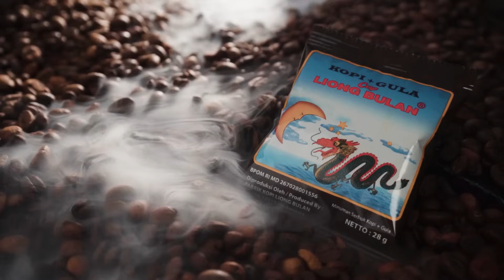ASLI INI NGERI BANGET❗️MAKIN KESINI CERITANYA MAKIN EXTRIM3❗️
Rahman kabur dari rumah dan menaiki kereta yang tidak tau tujuan arahnya, bermalam di gerbong kereta dan untuk makanpun kadang dikasih oleh masinis kereta, disini awal kisah mistis dialami oleh rahman… siap-siap merinding dengan kisahnya…

Tonton kisah lengkapnya sampai selesai biar gak salah faham, selamat menyaksikan 🙏🏻🙏🏻

Social Media Jejak Backpacker :
Narasumber : Rahman
Instagram Tim :
@alley_jejakbackpacker - Host
@andre_jejakbackpacker - Editor
@andi_jejakbackpacker - Marketing
@didietrao - Marcomm
@izwan_zavana - Cameramen
@fikrifikrii - Cameramen Freelance
Butuh kaca, kusen alumunium dan aksesoris bangunan, kunjungi website perusahaan ini :
Brand Supported : Kopi Liong Bulan
Brand Supported : Summit Mist ID
Brand Supported : Arei Outdoor Gear